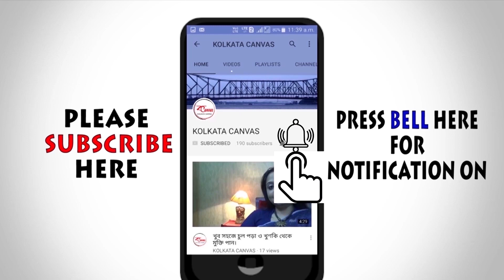জায়ফল এর উপকারিতা জেনে নিন/BENEFITS OF NUTMEG